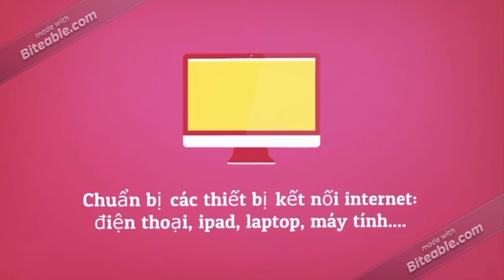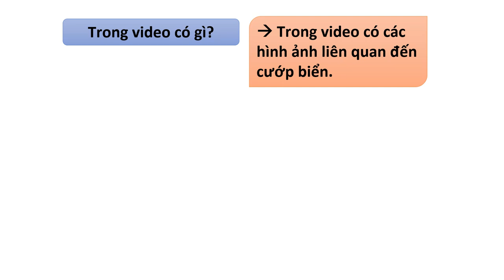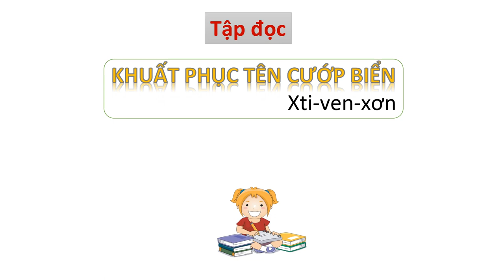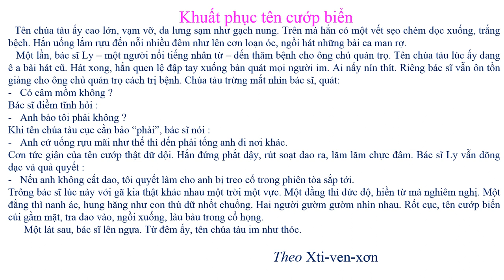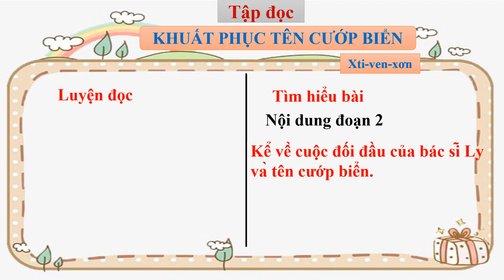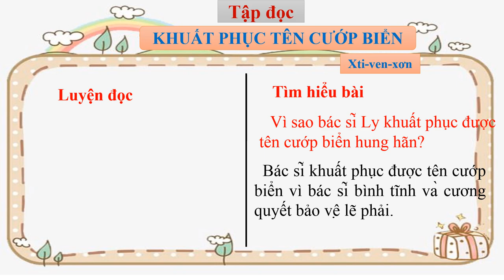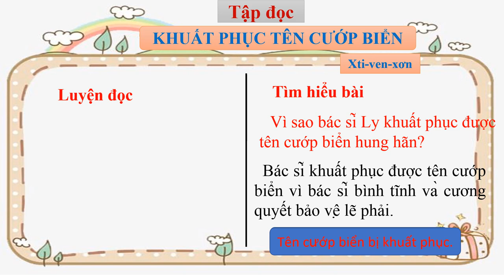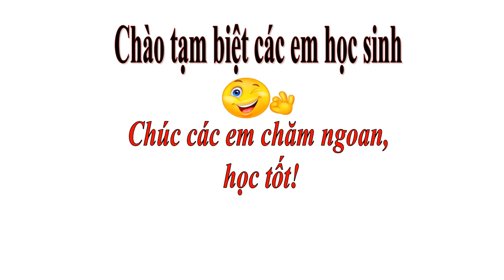TẬP ĐỌC 4: Khuất phục tên cướp biển.